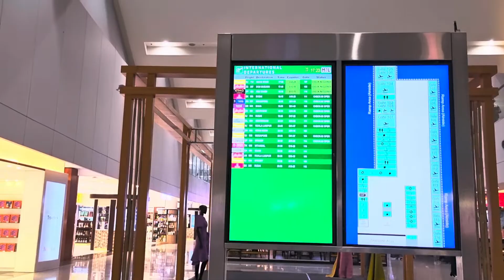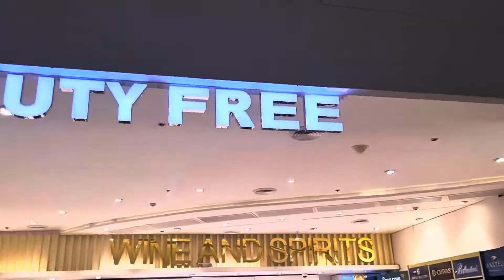NAIA Terminal 3 Duty Free Shops, International Departures & Boarding Gates